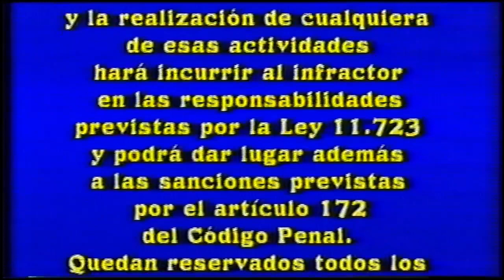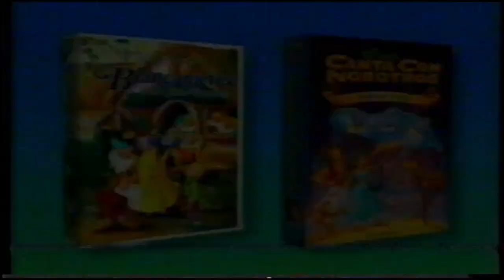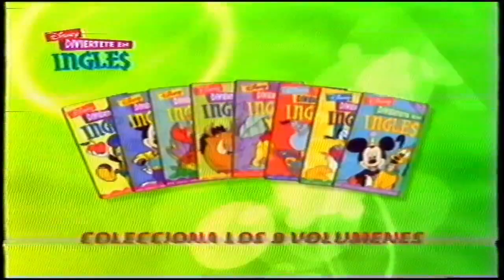Inicio VHS El Club de Los Villanos con Mickey y Sus Amigos 2003 (Argentina)